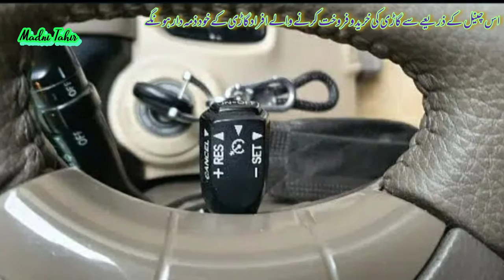Imported from Japan || Land Cruiser VX Limited || Review by Madni Tahir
Land Cruiser 2005 Model
Everything is in Perfect condition

Review by Madni Tahir

More.